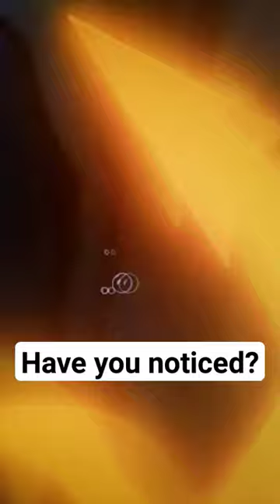Hidden Mickey, Donald, and Goofy in The Little Mermaid!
A Hidden Mickey, Donald Duck, and Goofy in The Little Mermaid!